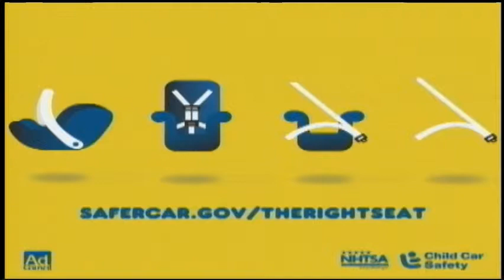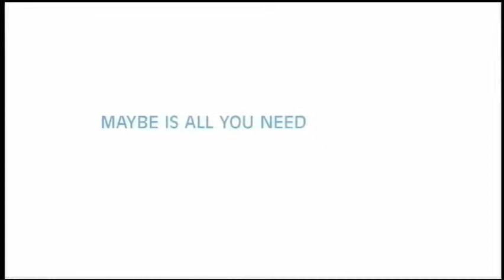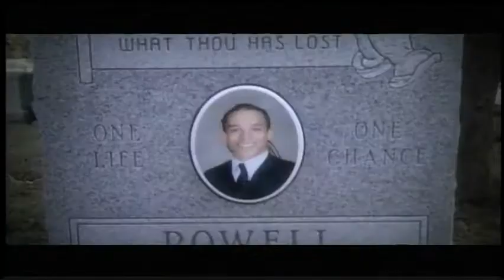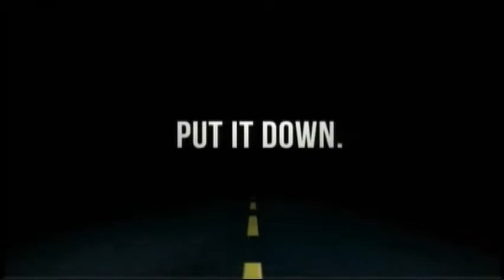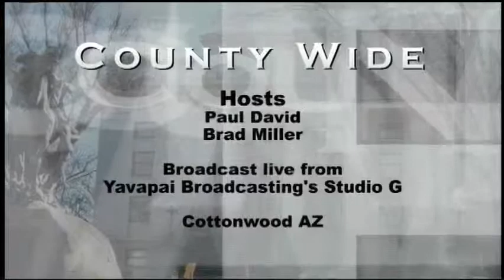County Wide April 15 2014 Yavapai Emergency Managment